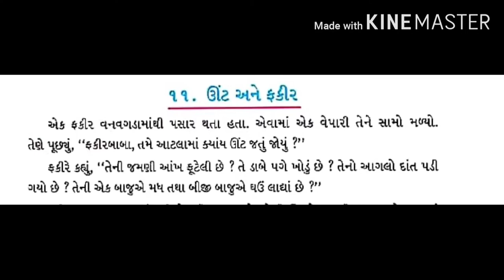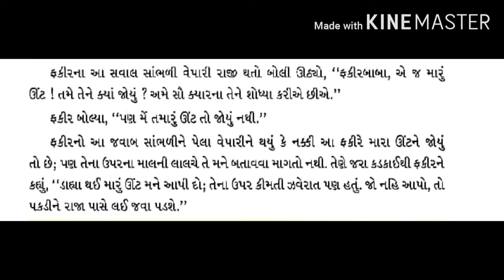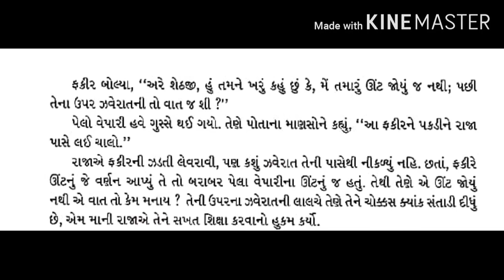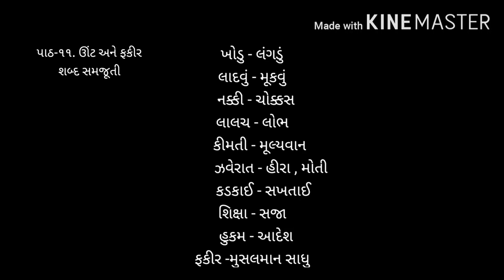Guj med Std 4 Sub Gujrati ૧૧ ઊંટ અને ફકીર ભાગ ૧